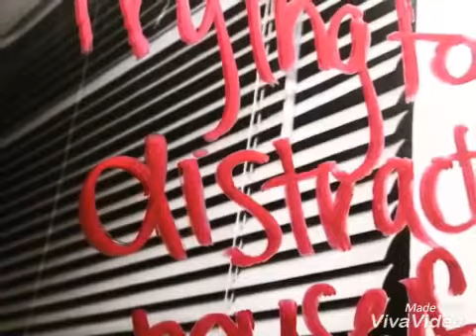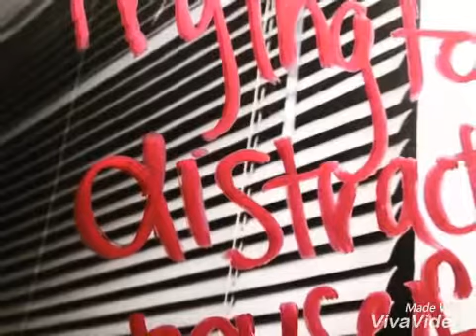Selena Gomez " Bad liar "